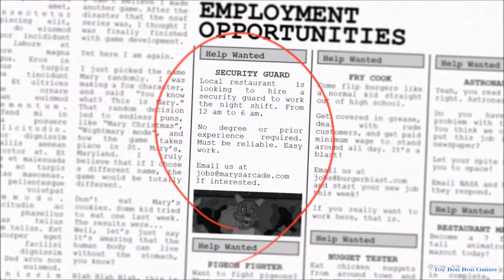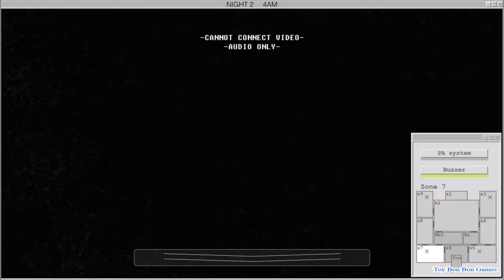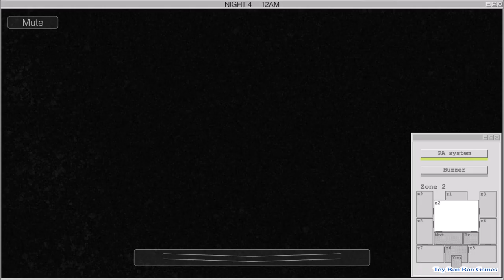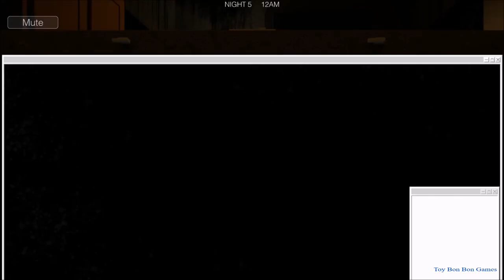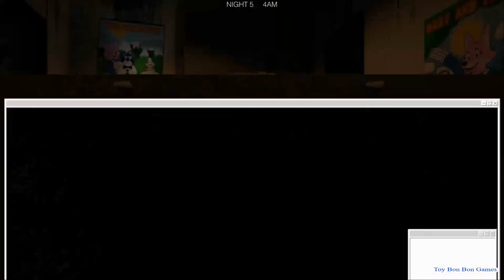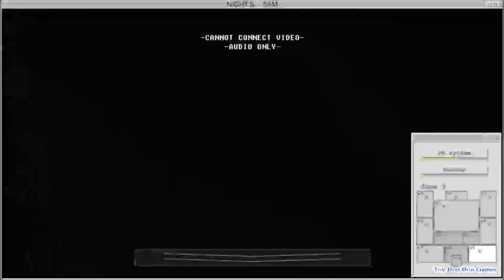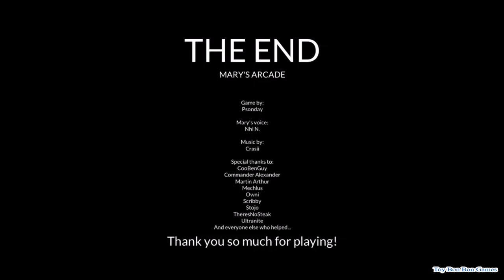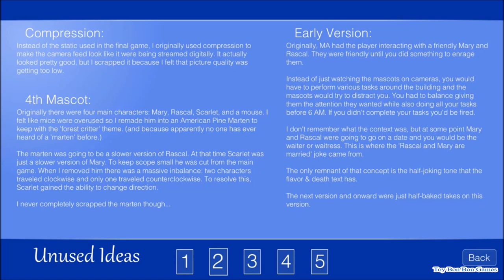Mary's Arcade Full Playthrough Nights 1-5, Extras + No Deaths! (No Commentary)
My full no commentary playthrough and walkthrough of Mary's Arcade,
This playthrough is all nights in one take with zero deaths.
It also includes all endings and extras if the game has them.
This is meant to feel cinematic without the commentary and should feel like either a movie, or you actually being there.